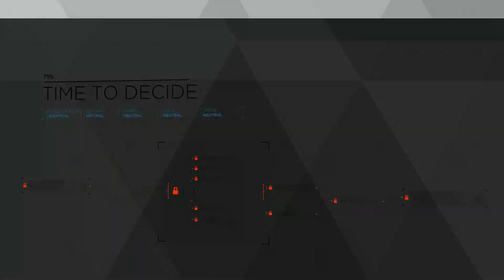DETROIT BECOME HUMAN Walkthrough Gameplay Part 12 - LUCY(NO COMMENTARY)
PS4 Detroit Become Human Gameplay Walkthrough Part 1 of the Detroit Become Human Story Campaign including a Review, Intro and Chapter 1: Opening for PS4 Pro. My Detroit Become Human Gameplay Walkthrough will feature the Full Game Story Campaign. This Detroit Become Human Gameplay Walkthrough includes a Review, Chapters, Prologue, Ending, All Endings, All Choices, All Decisions, Single Player, Kara, Chloe, Connor, Markus, Cinematics, Cut Scenes, Soundtrack, OST and more until the Ending of the Single Player Story.